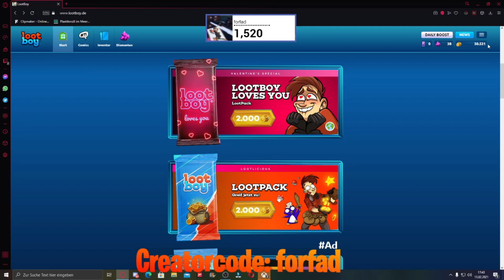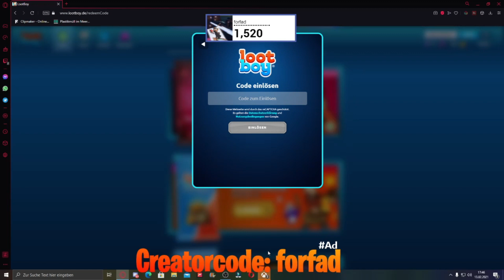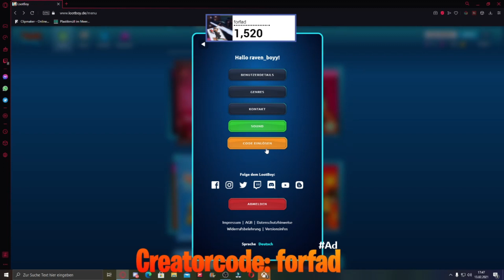💎💰 ALLE NEUEN LOOTBOY CODES IM FEBRUAR 💰💎 #15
Heute die 15. Folge von den aktuellen Lootboy codes
Joint meinem Discord für die Codes

Lasst gerne ein likeund Abo da :)